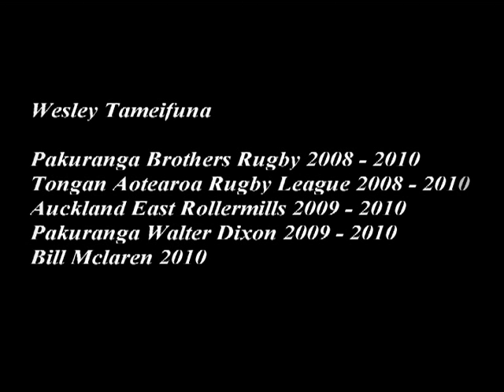Wesley Tameifuna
My son "Seketo'a Uaisele Fakaanga Tameifuna" carving up the turf Paku Brothers Stylez!